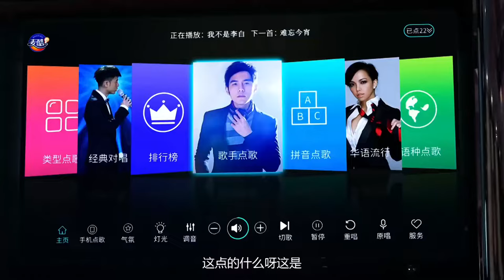MUTLISUB【恋上你的甜蜜/Fall in love with your sweetness】▶EP 12💋白富美生物学家#赵露丝，爱上帅气研究员#罗云熙，暧昧互撩🤳开启双向奔赴爱情的甜蜜之旅💐